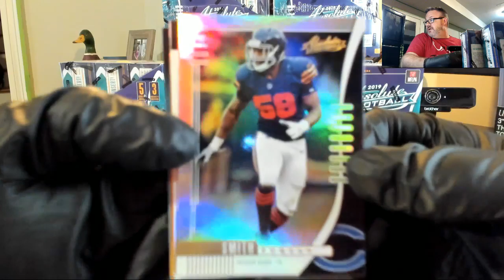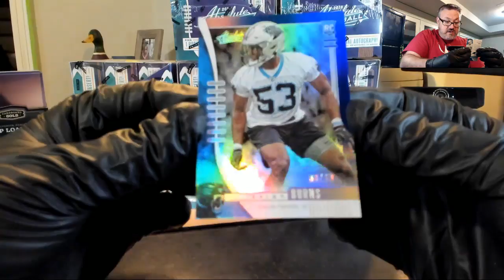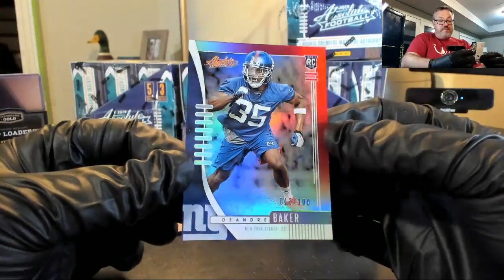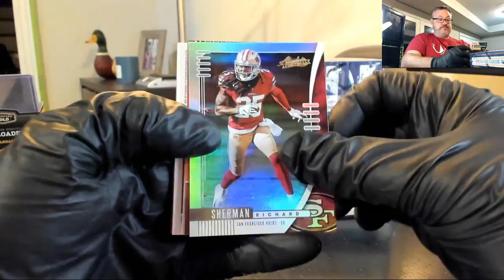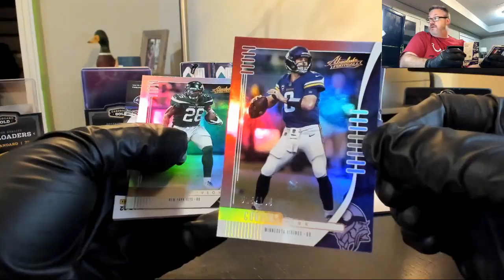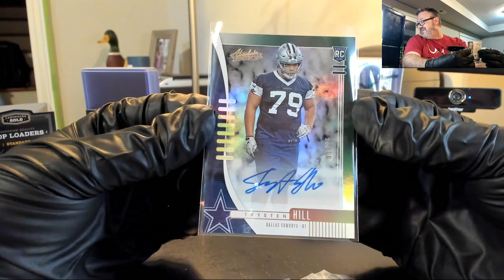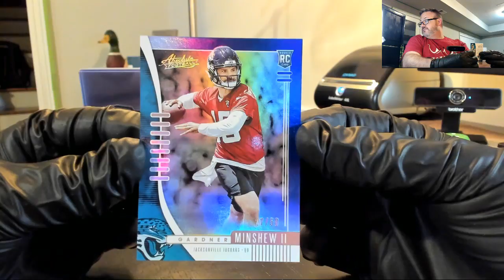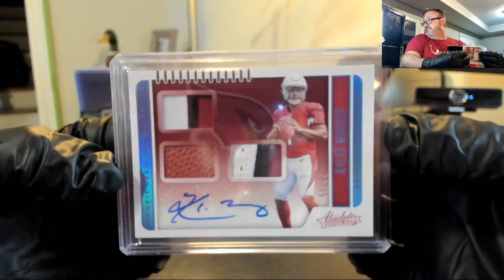09/07/19 - eBay - 10 PM CDT - 2019 Panini Absolute Football Inner Case Break